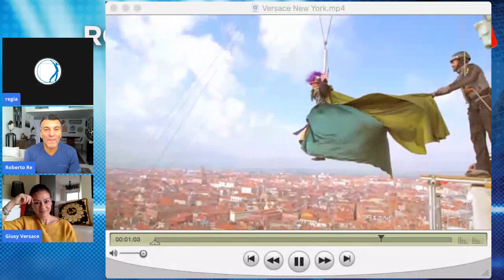Roberto Re & Friends #10: Giusy Versace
Video su crescita personale, raggiungimento di obiettivi, gestione delle emozione e tanto altro 🤓